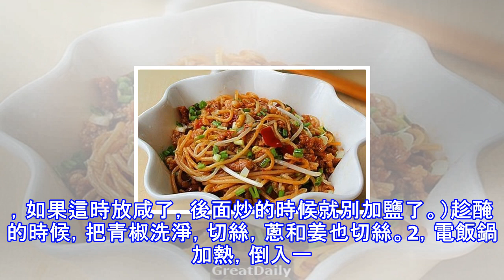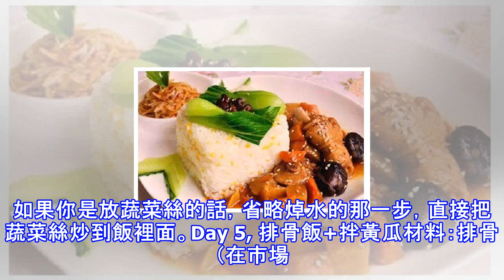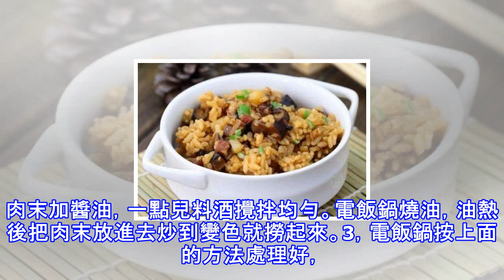網友狂罵：「幹嘛不早點分享！」燉肉、咖哩、炒飯一隻電鍋就搞定！一開始不相信但竟然這麼好吃(淚)！！！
首先普及一個知識：如果是老式的電飯鍋，到達一定熱度後會自動跳到保溫去，我們如果要用這種炒菜的話，你需要一根筷子卡在往上跳的縫隙裡，可以保證它一直在加溫，形成類似於炒菜鍋的效果。.然後由於這電飯鍋的內膽是不粘的那種，建議使用木勺炒菜，不然把不黏層掛壞就不好了。明白上面這個原理後，咱們開始食譜囉！！！GO！ Day 1, 紅燒肉燜飯+水煮青菜材料：一塊五花肉，一個洋蔥，一個土豆，一杯米，一把蔬菜 做法： 1，五花肉切小塊，加入一片薑，一勺料酒和一小勺澱粉抓勻備用，洋蔥、土豆切丁。2，電飯鍋內膽中鍋中放入適量油，筷子卡住一直加熱，油開始冒煙後，將肉塊倒下去炒到變色，然後舀出來。3，炒五花肉會多油出來...